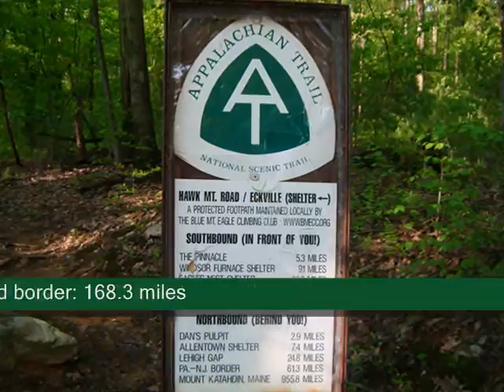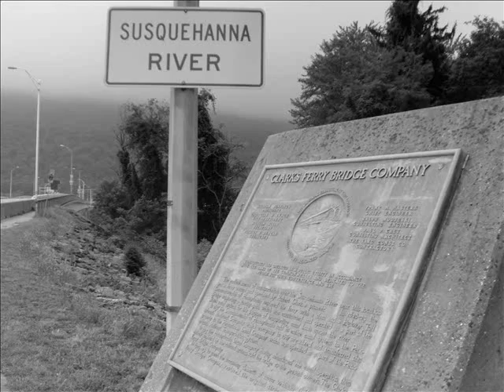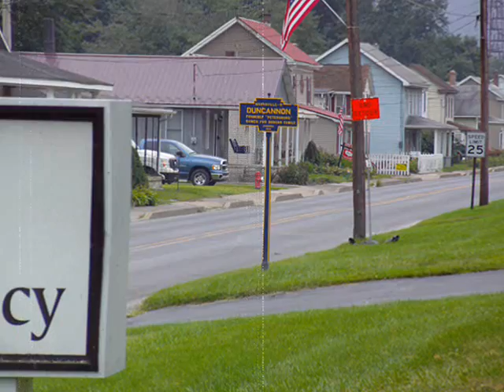Dave's trail video 2014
The pictures and videos are not in order. This is to help remember the great journey as a whole and reflect on how it relates to life's journey and the comfort of knowing Christ along the way.